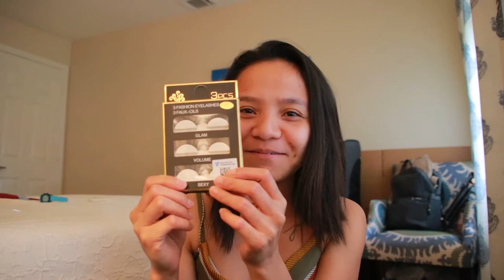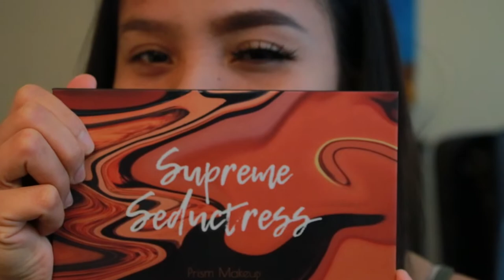SMOKEY EYE "Not So Serious" TUTORIAL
Okay. I had fun. Yes! that's important. I learn something new...hehehe